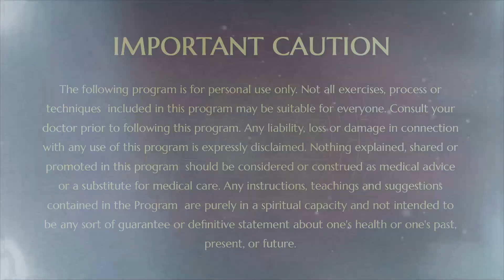Unlocking wellness: Anandaganda's guide to sleep and meditation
In this enlightening video, Swami shares profound insights on a common question about meditation and sleep. Many individuals experience a sensation of drifting towards sleep while meditating, which can sometimes create confusion. Swami clarifies that when you feel like you are sleeping during meditation, you are actually not sleeping at all. This feeling indicates progress in your practice, as sleep does not bring about the awareness of being asleep. When the thought arises that you might have slept, it is essential to understand that it is simply a thought and not reality.

How Do I Know if I am Sleeping During Meditation (1 Aug 2004, Princeton, New Jersey)
Whether you are a novice or have been meditating for many years, you probably have the question Why do I feel sleepy during mediation? How do I know whether I am meditating or sleeping?
His Divine Holiness (HDH) Sri Nithyananda Paramashivam beautifully answers this question that all seekers face during their path. As usual, HDH gives the precise, concise and immediately applicable to the question you face. Watch the intimate session with the fortunate Yoga students at Princeton, New Jersey in Aug 2004.